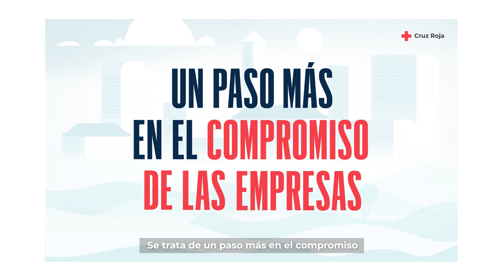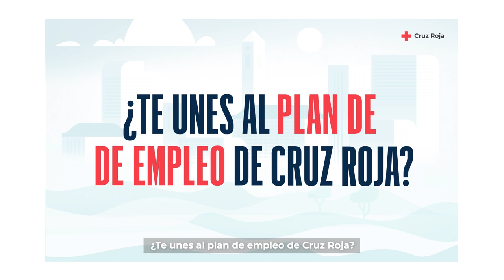La RSE y la Debida Diligencia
La debida diligencia consiste en un proceso que permite a las empresas identificar, prevenir y mitigar sus impactos adversos reales y potenciales sobre los derechos humanos y dar cuenta de cómo abordan dichos impactos. Desde el Planempleocruzroja trabajamos con nuestras empresas colaboradoras para mejorar su impacto.